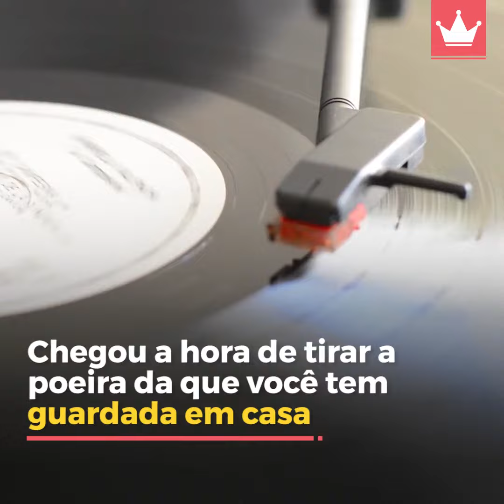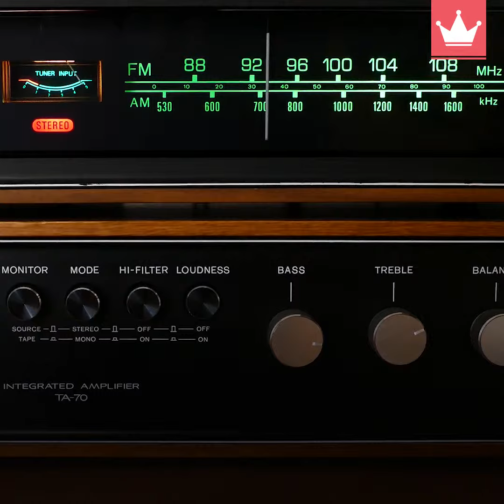8 sinais que provam que os anos 80 voltaram com tudo!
Se joga nessa vibe com a gente! ✌